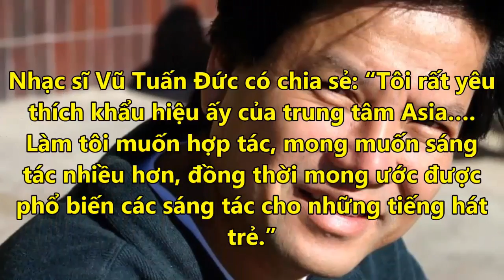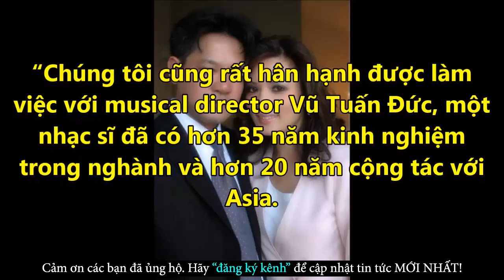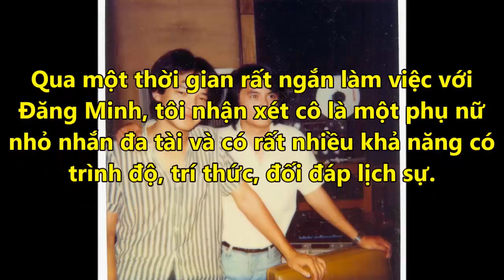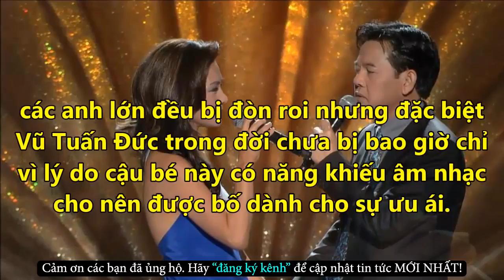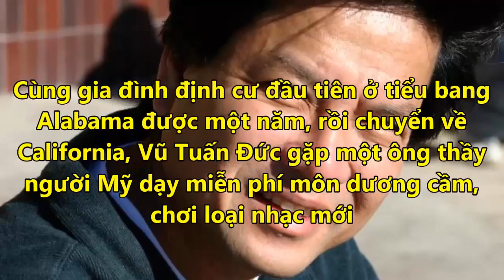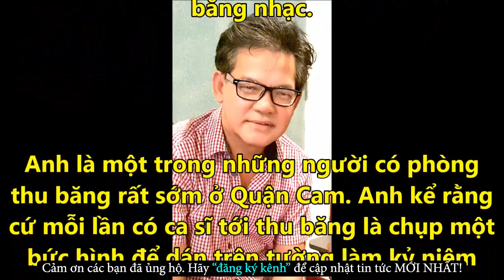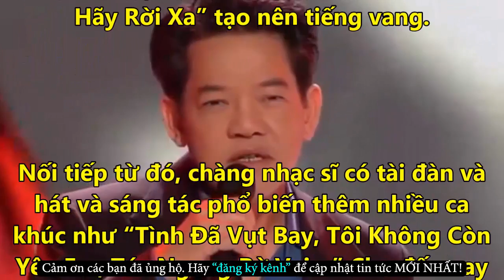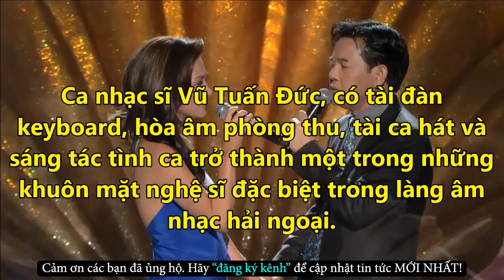Giám Đốc Asia Vũ Tuấn Đức: Tiểu Sử Đầy Chông Gai Và Những Bí Mật Được Hé Lộ -Tin Tức Online Mới Nhất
✪ Click để xem những Tin Tức Online HOT Mới Nhất tại